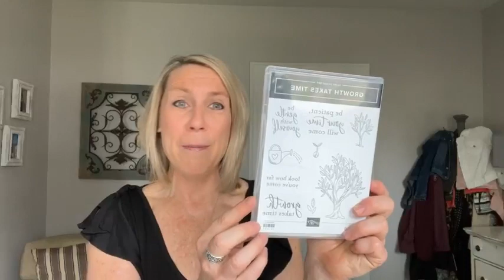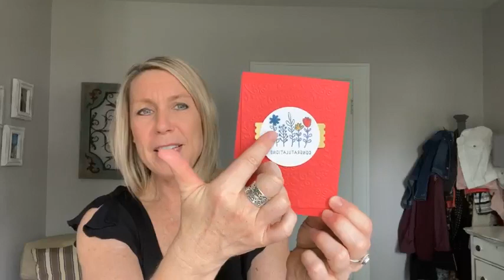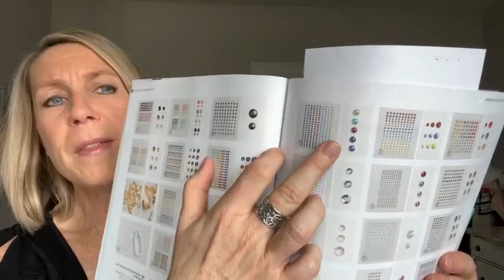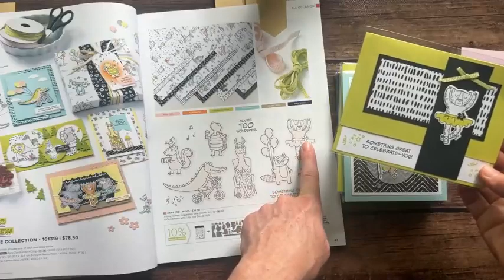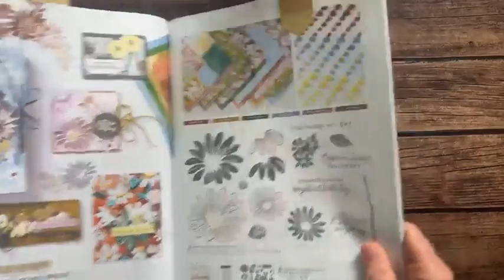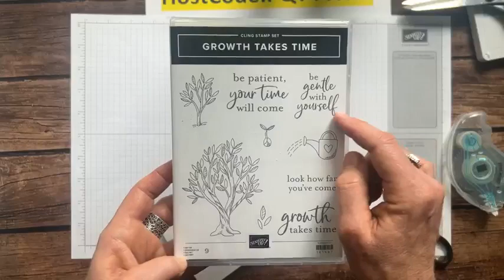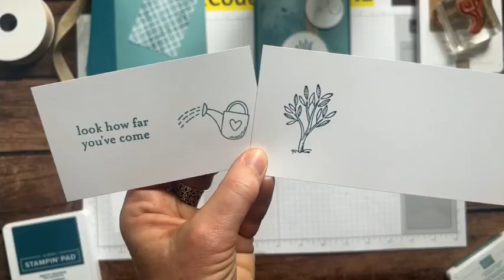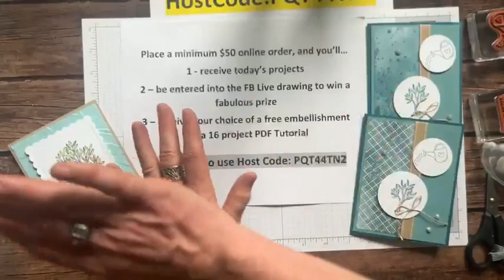THE GROWTH TAKES TIME STAMP SET TODAY ON FB LIVE – May 12, 2023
This is a recording of my Facebook Live demo (or, as we like to call it. Frillici Friday!!) on May 12, 2023.

This week, I demo'd 2 fun projects featuring the Growth Takes Time Stamp Set (and. gave you lots of other great info, too)!

You can get all of the product details, dimensions and item codes

and... we drew for the WINNERS OF THE 2022-24 IN COLOR GLIMMER PAPER & IRIDESCENT PEARLS!! Wow!!! What a great day!!

AS A THANK YOU FOR EVERY ORDER OVER $50 (make sure to use host code PQT44TN2 by midnight on Wednesday, May 31) – YOU GET THE CRUISING SPECIAL!
10 Free Handmade Cards
A Free embellishment or a 16 project PDF Tutorial
A Chance to win the Little Monkey or Bird’s Eye View Stamp Sets

xoxo, Amy